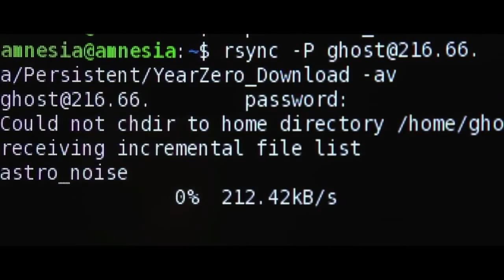Citizenfour Official Trailer (2014) - Edward Snowden Documentary Movie HD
CITIZENFOUR is the never before seen, utterly riveting first-person look at how director Laura Poitras and journalist Glenn Greenwald first met with whistleblower Edward Snowden in Hong Kong where he gave them documents showing widespread abuses of power by the National Security Administration. It is an unprecedented fly-on-the-wall account of one of the most groundbreaking moments in recent history.